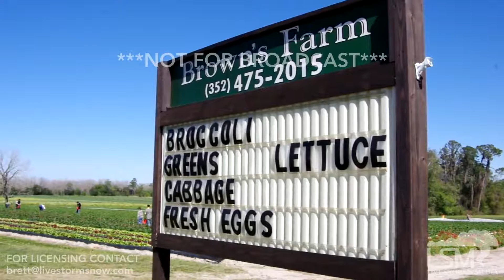03-15-2017 Orange Heights, FL - Historic Deep Freeze in Florida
Farmers hurry to save delicate crops in Orange Heights, FL. A potentially costly and long duration deep freeze is forecast here in Alachua County, FL where Hard Freeze Warnings are in effect for record low temperatures. Footage shows various shots of farmers covering strawberry crops with tarp, and broll of the farm stand and fields.